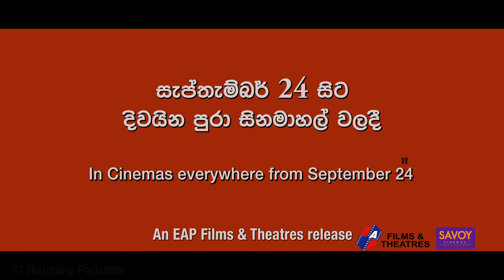Rookada Panchi රූකඩ පැංචි (Little Miss Puppet) official movie trailer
Written & Directed by Kalpana & Vindana Ariyawansa
Music & Lyrics by Dr. Rohana Weerasinghe
Cinematography & VFX by Jaan Shenberger
Produced by Kularatne Ariyawansa
Cast: Jackson Anthony / Dilhani Ekanayake / Dananjaya Siriwardana / Umali Thilakaratne / Dayadeva Edirisinghe / Niroshan Wijesinghe /
Rookada Panchi : Kushenya Fonseka
Sasa : Lakshika Deshan
Guest Appearance : Dr. Malini Fonseka / Dr. Ravindra Randeniya / Bandula Wijeweera / Bandula Nanayakkarawasam